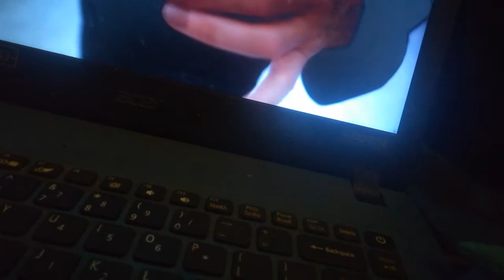zayd reacts to morgz for two minutes